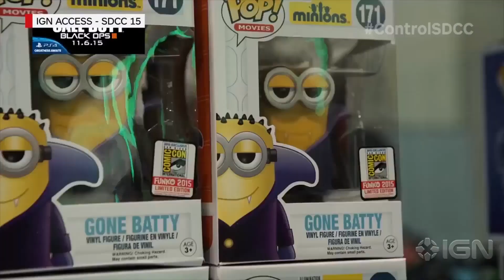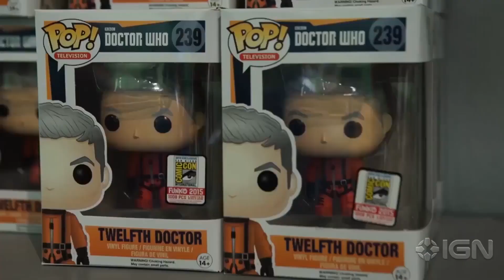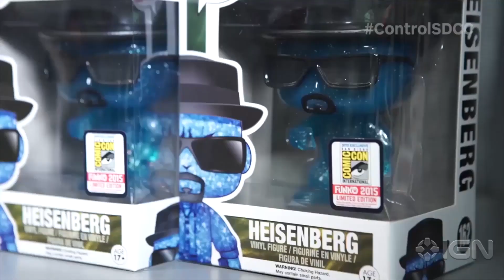How the Funko Pop! Figure Line Changed How We Collect Toys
No corner of pop culture has been ignored by these cute little vinyl figures!

Follow IGN for more!